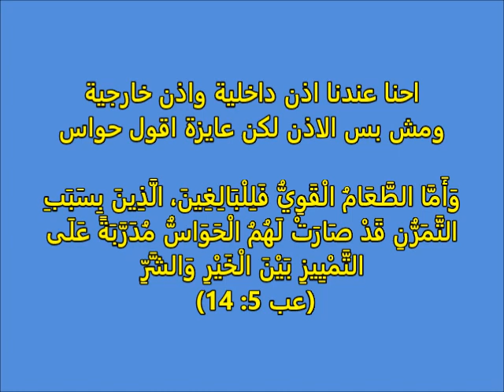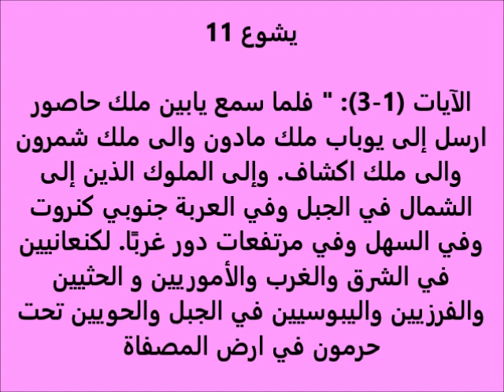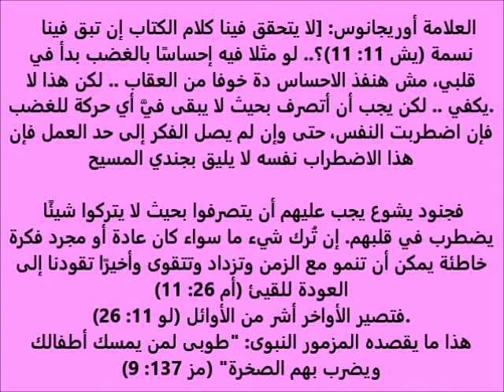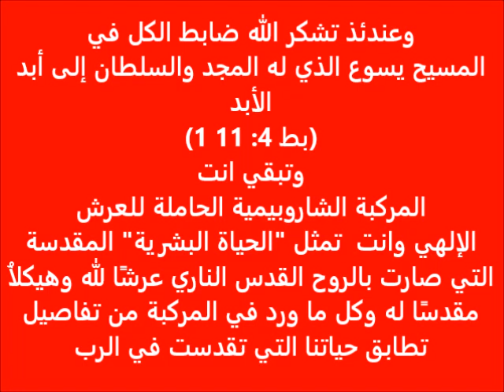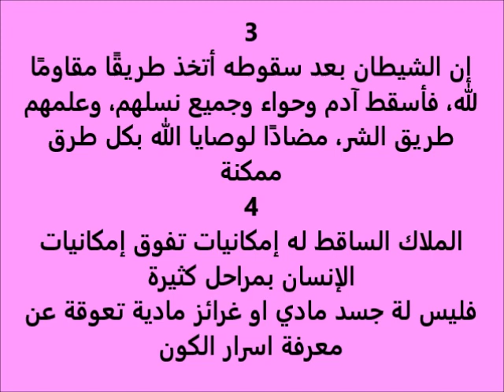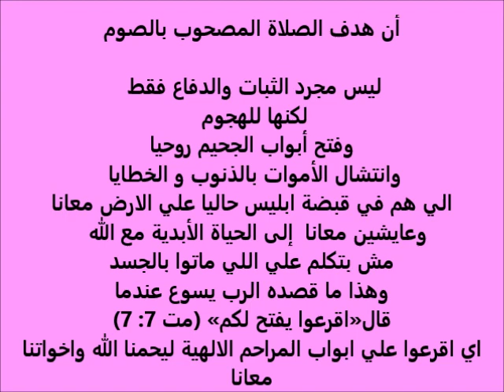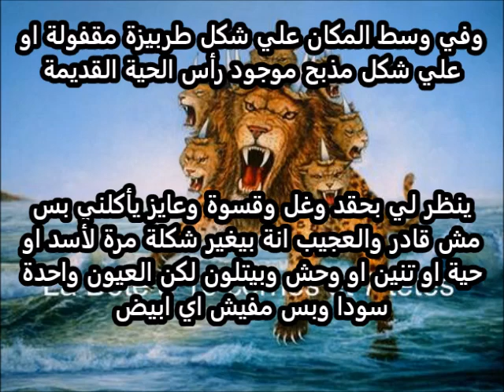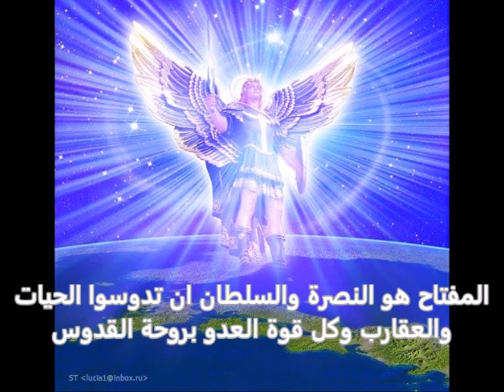انا شوفت المسيح كتير ج 16 .. سر الغلبة النصرة .. ثريا ** J'ai vu Jesus Beaucoup partie 16 .. Soraya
انا شوفت المسيح 5 مرات في حياتي .. الجزء 16 .. سر الغلبة والنصرة

** ما الفرق بين الجحيم او الهاوية وجهنم
** مملكته ابليس
** من هو يابين ملك حاصور
** من هم ملوك الشر الموجودين في مملكة الشيطان
** سفر يشوع اصحاح 11
** مقارنة سريعة بين المملكتين مع الفارق الكبير في ان اللة هو الخالق
وابليس مخلوق وكاروب ساقط
 ** لماذا لم يدبر الله فداء للشيطان؟
**  ما هو سر الغلبة والنصرة علي ابليس
**  وارحموا البعض مميزين وخلصوا البعض بالخوف
مختطفين من النار  يهوذا 1 .. 23